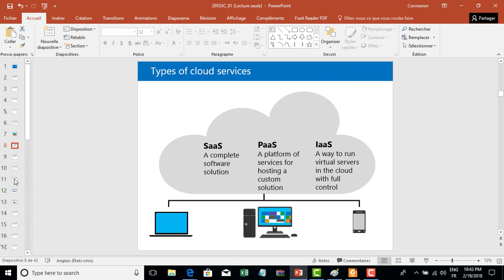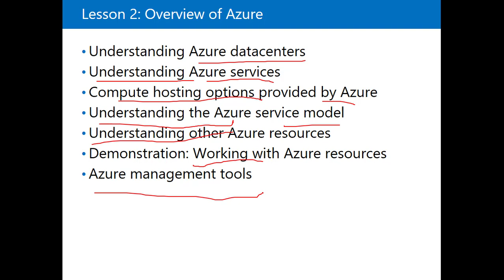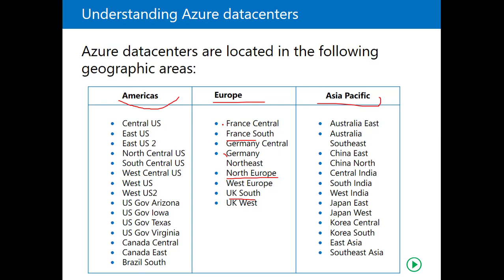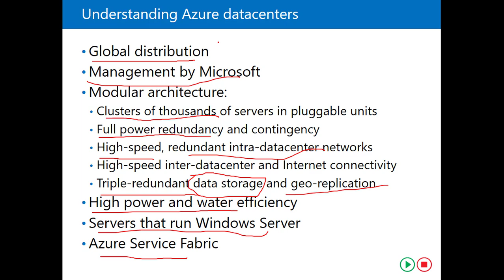05-Introduction to Microsoft Azure [Part 5] by Yassir El ghazy | arabic Darija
05-Introduction to Microsoft Azure [Part 5] by  Yassir El ghazy | arabic Darija